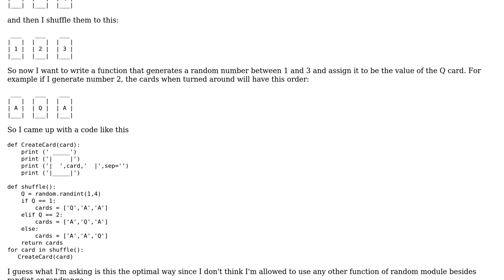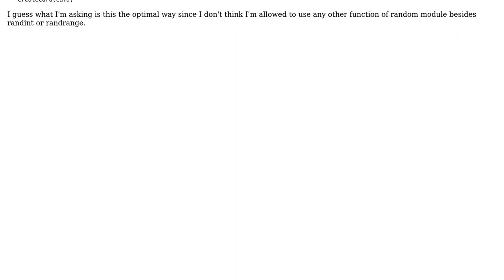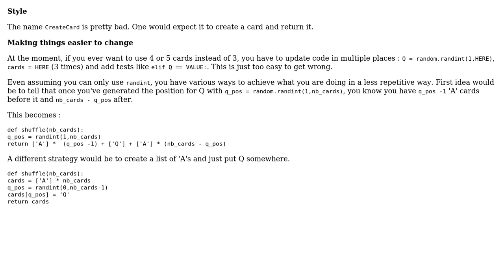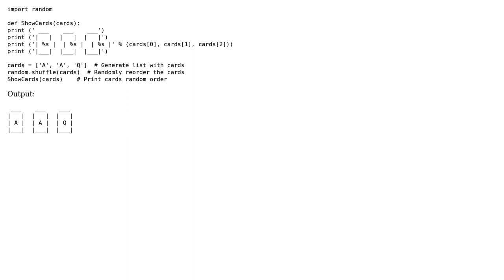Code Review: Three Cards Trick - Assigning random number to the cards (2 Solutions!!)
Code Review: Three Cards Trick - Assigning random number to the cards